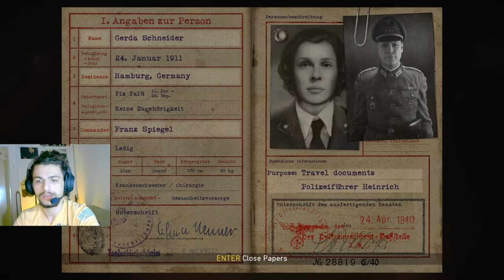جاد Call Of Dute #5 اتنكرت بنت و فتت جاسوس ع مقر الاعداء لدخل الجيش لجوا 😎😎 الحلقة #5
♥♥►~ سلام يا شباب ~◄♥♥
انا جاد و اجيت جديد بمجال الالعاب عاليوتيوب بتمنى دعمكن حبايب قلبي لكمل معكن و نزل اكتر فيديوهات و العاب متنوعة.

ملاحظة مهمة : دعمكن المادي هدفو تحسين القناة اكثر وتساعدني وتسعدني بنفس الوقت
مانها اجبارية حبايب ♥♥♥♥♥